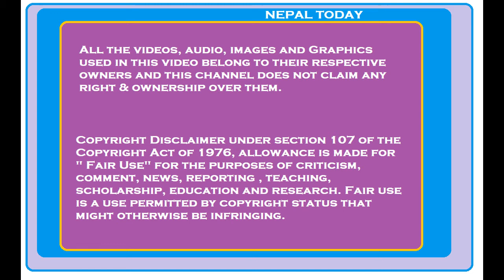Saurabh says Parliamentarians chosen through Proportional Electoral System are not chosen by People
All rights and ownership of this video belongs to: Himalaya TV
Program Name: यक्ष प्रश्न हिमालय टेलिभिजन [ YakshyaPrashna Saurabh ]
Yakshya Prashna with Rajendra Baniya in conversation with Saurav [ Saurabh ]

सौरभ: "समानुपातिक बाट आएका संसद अनी महाअभियोग लगाउने नेपाली तरिका सम्बन्धी सौरभ को कटाक्ष्य
राष्ट्रपती र महाअभियोग भन्ने शब्द लाई नेपाल मा गरिएको मजाक र अपमान का सम्बन्धी
समानुपातिक प्रतिनिधिसभा का सदस्य पनि जनता ले चुनेको मानानीय हुन्छन  भन्दै सौरभ भन्छन  म यो संबिधान मान्दिन सक्ने भए  देश निकाला गरे भयो "

यक्ष प्रश्न हिमालय टेलिभिजन बाट हरेक आइतबार र बुधबार बेलुका ९ बजे प्रसारण हुने र समसामयिक विषयका बारेमा उक्त बिषयमा बिशेष दखल राख्ने व्यक्तित्व संग गरिने टेलिभिजन अन्तर्वार्ता  हो।  कार्यक्रम प्रस्तोता राजेन्द्र बानिया लोकप्रिय टिभी जर्नालिस्ट हुनुहुन्छ |
कार्यक्रम यक्ष प्रश्नको पाचौं एपिसोडमा राजनैतिक विश्लेषक सौरभसँगको यो बिशेष कुराकानी ।
Presenter: Rajendra Baniya
Guest: Saurabh

Saurav
Saurabh
Saurabh latest interview
Saurav latest interview
Saurav nepali interview
Saurav interview today
Saurav interview Himalaya TV
Saurabh interview Himalaya TV
house of representatives Nepal

We do not claim ownership of this video. The views expressed in this video belongs to यक्ष प्रश्न हिमालय टेलिभिजन [ YakshyaPrashna Saurabh ] Himalayan TV YouTube channel.

Our channel does not agree, disagree or endorse those views. They solely belong to the individuals themselves. This video belongs to Himalayan TV YouTube channel.
Our channel does not own copyright of this video.
The views expressed in this video belongs to Himalaya TV and Saurabh. Our channel does not agree, disagree or endorse those views.
Nepal Today!